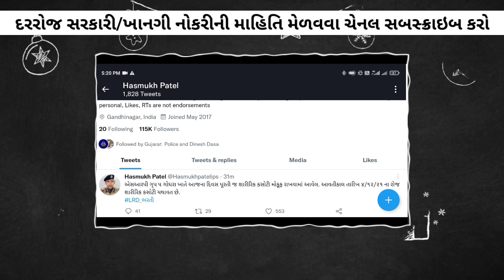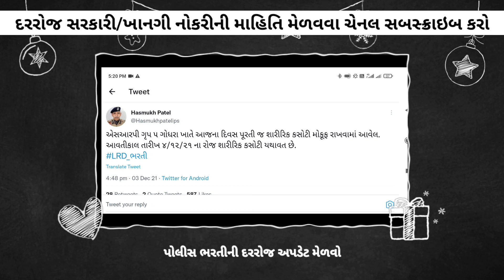LRD bharti Evening News Today | LRD/PSI bharti today update | Gujarat Police "new" Recruitment 2022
👮‍♂️LRD running Live👮રનિંગ • સેન્સર કેમનું કામ કરે 👮 | LRD bharti news today | LRD runnig Live video

🏃‍♀️🏃‍♂️LRD/PSI Running Live | Patan Ground | 3 December 2021 | LRD/PSI police bharti news today

👮👮‍♂️👮‍♀️ LRD/PSI running Live | 3 December | Gandhinagar | LRD/PSI police constable bharti ગુજરાત

LRD running live Junagadh | 3 December 2021/LRD bharti news today | Gujarat Police Constable Bharti

LRD running live | 3 December 2021 | LRD bharti news today | Gujarat Police Constable Bharti Updates

LRD bharti news today 2021 - LRD/psi running live news - LRD bharti 2022 - gujarat police constable

LRD bharti big breaking today news - LRD/PSI bharti 2022 - gujarat police constable bharti updates

રનિંગ ગ્રાઉન્ડ,SRPF ગ્રુપ-5 (ગોધરા) | LRD bharti today news | Gujarat Police Constable latest update

(રનિંગ ગ્રાઉન્ડ) પોલીસ હેડ ક્વાર્ટર,ખેડા | LRD bharti today news | gujarat police constable bharti

પોલીસ હેડ ક્વાર્ટર,સબલેજ નજીક •હિંમતનગર (સાબરકાંઠા) | LRD bharti today news | gujarat police bharti

LRD bharti 2022 | રનિંગ ગ્રાઉન્ડ પોલીસ હેડ ક્વાર્ટર,ચિત્તલ રોડ   અમરેલી | LRD bharti today good news

(રનિંગ ગ્રાઉન્ડ) પોલીસ હેડ ક્વાર્ટર,
ચિત્તલ રોડ  •અમરેલી

LRD Ground List | પોલીસ મહાવિદ્યાલય બીલખા રોડ, જૂનાગઢ | LRD bharti today good news | LRD bharti 2022

SRPF ગ્રુપ 7 નડિયાદ રનિગ ગ્રાઉન્ડ | પોલીસ ભરતી ગુજરાત | LRD bharti today good news | LRD bharti 2022

LRD/PSI bharti 2021-22 today news | ગોધરા ઉપરાંત 8 ગ્રાઉન્ડ ની શારીરિક કસોટી રદ | પોલીસ ભરતી ગુજરાત

LRD bharti 2021 news today - LRD news - lrd today update - lrd news today - gujarat police bharti

LRD breaking news - LRD bharti today update - LRD bharti running news - gujarat police bharti 2022

LRD bharti 2022 Big News - LRD today news - LRD/PSI today new update - Gujarat Police Bharti 2021

LRD bharti 2021 today news - gujarat police constable bharti update - gujarat psi bharti 2021 news

LRD bharti today news - કમોસમી વરસાદ ની લીધે LRD/PSI પરીક્ષા રદ | gujarat police constable bharti

LRD news - LRD bharti today update - LRD bharti today news - LRD રનિંગ પછી શુ - LRD constable bharti

Upcoming Police bharti in gujarat 2022 - LRD news- LRD constable bharti 2022 - LRD bharti news today

LRD - LRD શારીરિક કસોટી - LRD Constable bharti news today - upcoming gujarat police bharti 2022

LRD bharti news today - LRD constable - gujarat police bharti 2022 - upcoming police LRD bharti 2022

LRD - LRD constable bharti news today - Lrd/Psi runnig ground - LRD bharti news - lrd ground update

1) Bas apne Doubt ki photo kheecho
2) Sawal ko crop karo
3) Turant Video solution pao

4 crore se jaada bachee karte hai Doubtnut App ka istemaal